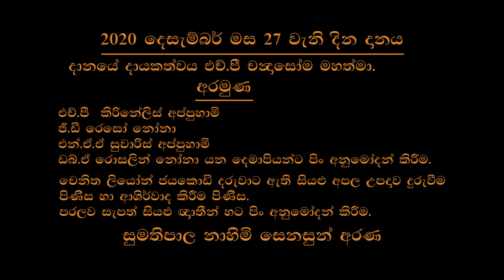Transference of merits for departed relatives 10 (07/01/2021)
Puññānumodanā - Rejoicing in our meritorious deeds